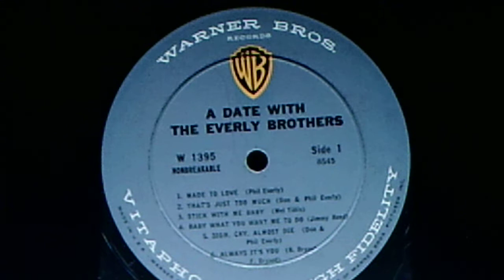The Everly Brothers: "Baby What You Want Me To Do" (1960)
Source: vinyl Warner Bros. LP WS 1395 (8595), "A Date With the Everly Brothers", released Autumn 1960